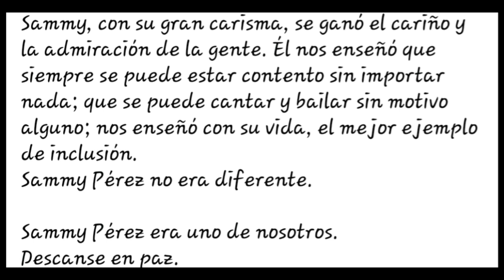Eugenio Derbez muestra prueba de ad.n "Sammy es mi papa"